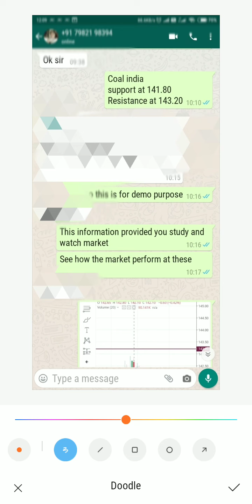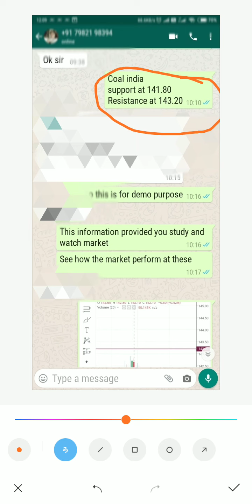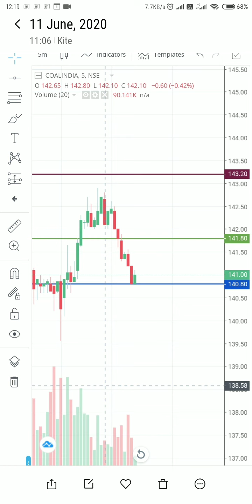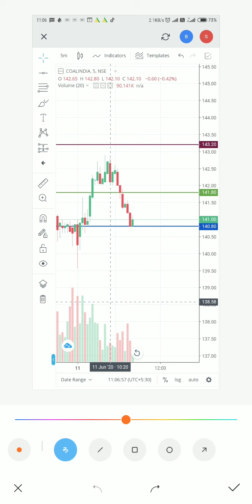Coal INDIA chart reading 11 JUNE 2020|Coal INDIA news